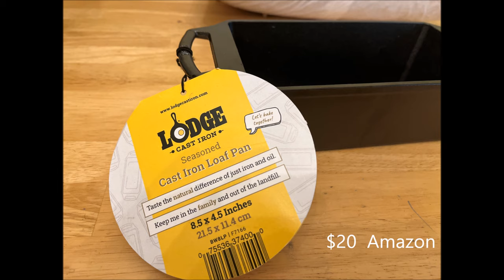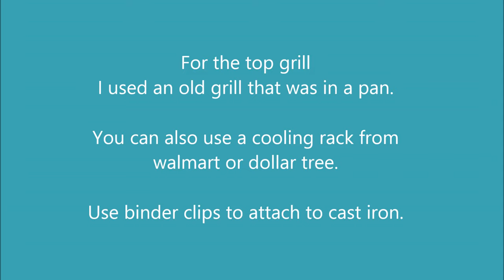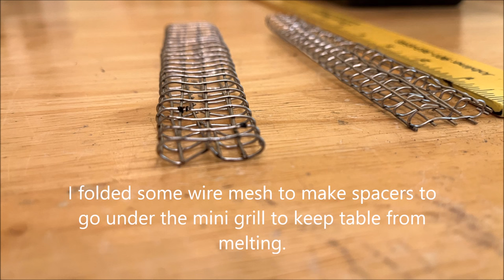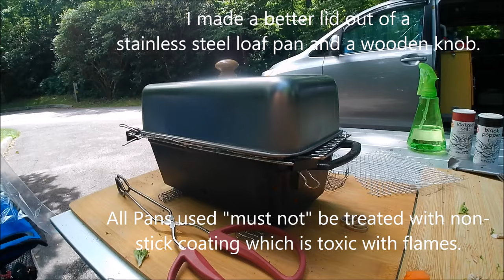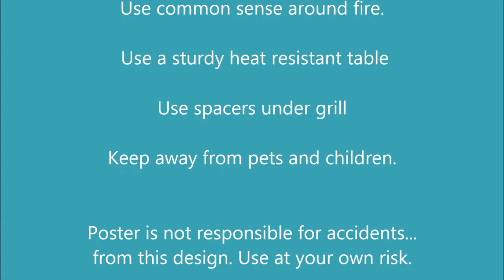DIY Mini BBQ Grill - Solo Camper Vanlife Cooking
Easy DIY Mini Charcoal Camping Grill using a cast iron loaf pan.
Wood camping grill.  Small BBQ grill retains heat!   Camp cooking.
Solo Camper Vanlife Cooking, minivan camper
Links
Cast Iron Loaf Pan

Stainless Steel Uncoated Backing /Cooling Rack  (qty 2) This can be used to make the grate and the topper. Just cut / bend accordingly. -

Grill Topper

(Optional) Stainless Mesh Screen for a more durable grate.

Antenna for bellows

Items and equipment I use for Minivan camping :
Toyota Sienna Campervan Conversion
Screw On Table Legs 12"

Refrigerator / Freezer

Solar power station (look for sale on holidays)

Pillow covers to store clothes and blankets

Porti-potty Chemicals

Memory foam mattress

Hand held vaccum cleaner 12v

12v Tire Pump

Auto 12v jump starter for battery

Windows Wind and Rain Deflectors

Window privacy covers

Steering wheel food tray / desk

Road Atlas

Magnets for tarp

USB Fan Rechargeable

Adustable Tarp Poles